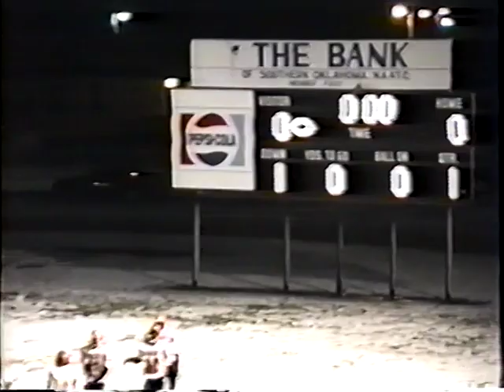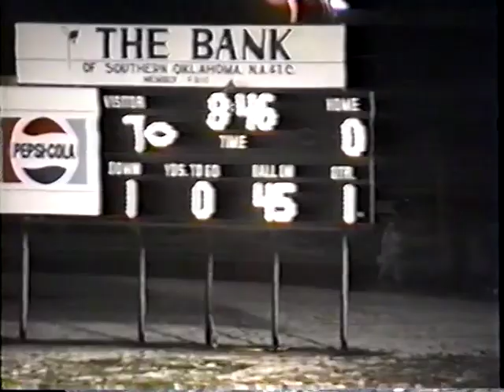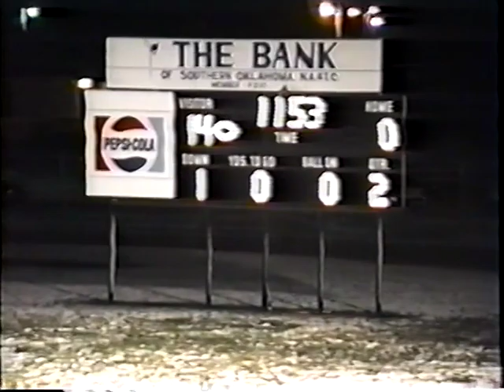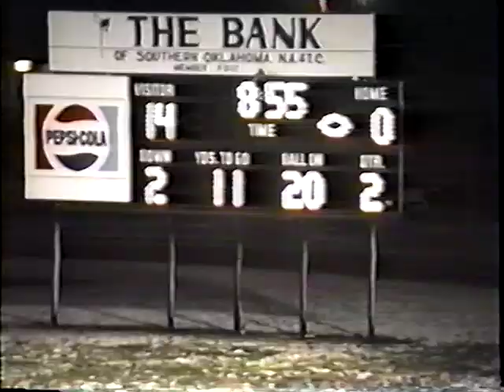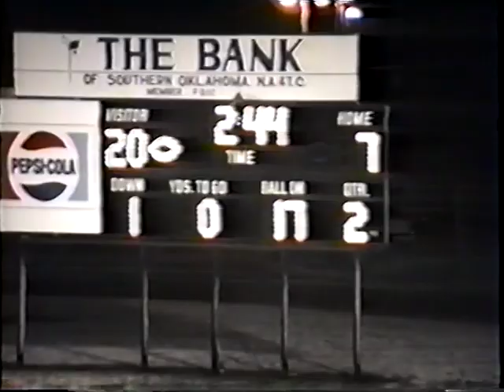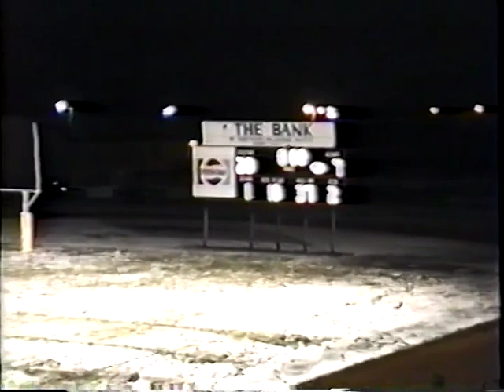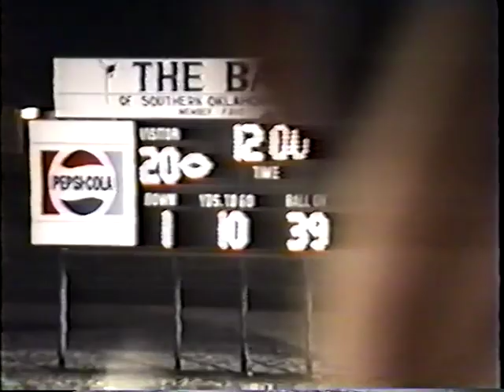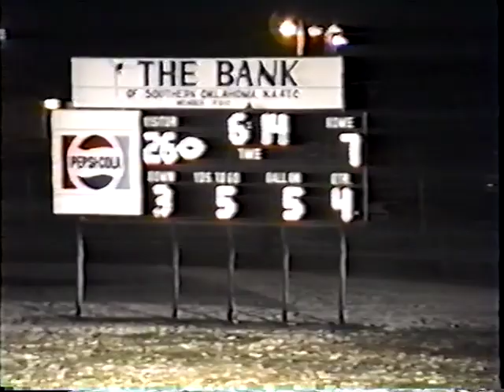Greg Hilburn Frederick Bomber Football @ Madill 10 29 1993